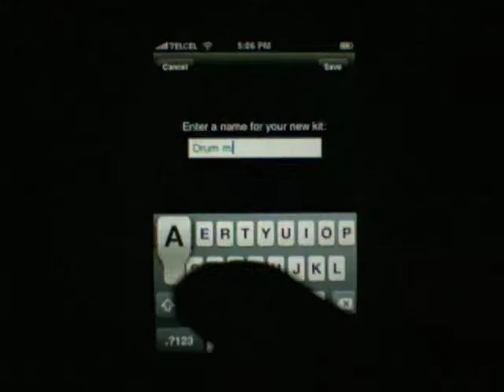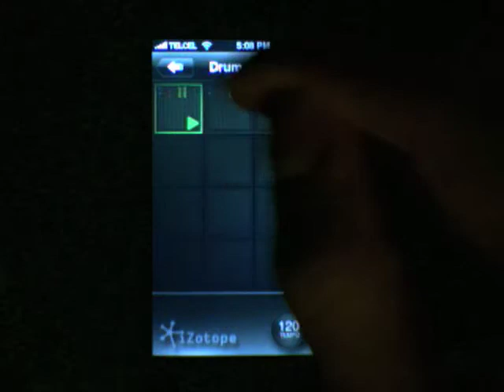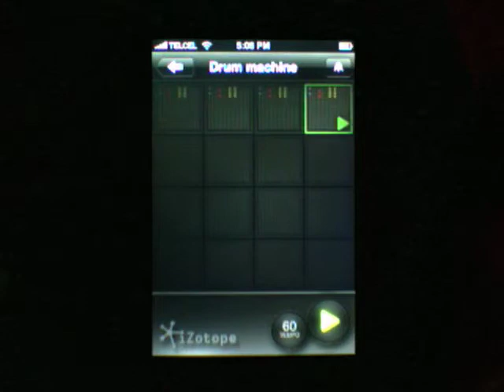iPhone iDrum Machine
Quick demo of how to use iDrum on your iPhone as a fancy metronome. I was looking for a Boss Dr. Beat thingy but they were just too expensive to justify. I settled for a real metronome (still more expensive) until someone recommended I look at iDrum for iPhone. At just $5, I don't see how it could be beat.

If you want to get your groove and timing just right, practicing with a metronome is the only way to go. It's nice to have a drum machine though since you can differentiate between up/down, beats 1 & 3 or 2 & 4, and even after 4, 8, 16 measures for rhythms.

Made on iMovie using an iSight for video and recording the iPhone's line-out feed via Garage Band.